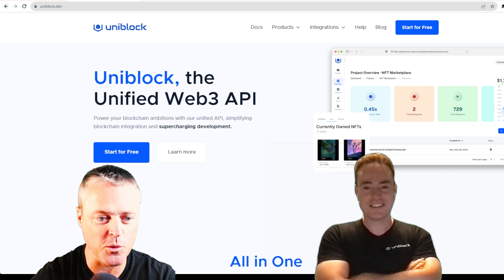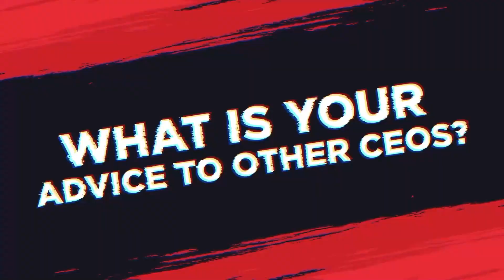MBS727- Revolutionizing Digital Interaction: Kevin's Insights on Blockchain's Potential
Kevin is the CEO of Uniblock, a blockchain API company. He has been a driving force in the blockchain industry since its inception. Kevin is a strong advocate for the use of blockchain technology and its potential to revolutionize the way we interact with the digital world. He is a passionate speaker and has been featured in numerous publications, including The Wall Street Journal, Forbes, and TechCrunch. Kevin is a thought leader in the space and is always looking for ways to push the envelope and drive innovation.